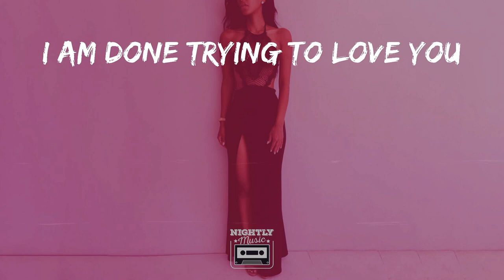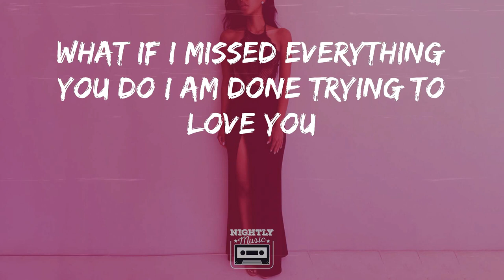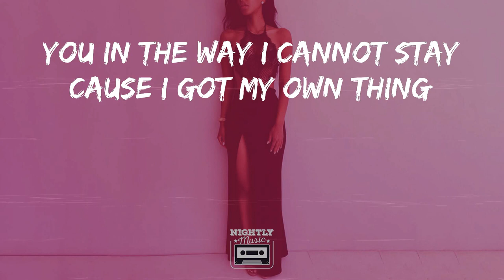Marzz - Countless Times (Lyrics) | What if I give up on us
Thank you for listening to the music !!!

00:00 MUSIC
00:12 What if I give up on us us us
00:16 What if I say fuck love love love
00:19 What if I played you like a fool
00:22 What if I said fuck you
00:26 What if I miss everything you do
00:29 I am done trying to love you
00:32 You in the way I cannot stay
00:35 ‘Cause I got my own thing
00:37 To worry bout
00:39 You are no help
00:41 I cannot keep stresssing myself
00:44 ‘Bout what you are doing you are confusing
00:47 My mental health yeah
00:50 With this weight on my chest you don’t understand
00:53 I’m reaching out so where is your hand?
00:56 Living in motion not contraband
01:00 Can I oppose ya I stand within
01:03 What if I give up on us us us us
01:07 What if I say fuck love love love
01:10 What if I played you like a fool
01:13 What if I said fuck you
01:17 What if I missed everything you do I am done trying to love you
01:23 You in the way I cannot stay ‘cause I got my own thing
01:28 I’m the piece of your mind that’s been missing
01:33 Got the key to your heart you’re harassing
01:36 Take my time with ya, know that I know what best
01:41 You got my heart beating out my chest
01:45 Reach for the starts then you know what next
01:48 I gotta keep loving you babe
01:50 Knowing the love ain’t the same
01:52 Then we go our separate ways
01:54 What if give up on us us us
01:58 What if I say fuck love love love
02:01 What if I played you like a fool what if i say fuck you
02:08 What if I miss everything you do I’m doing trying to love you
02:14 You in the way I cannot stay cause I got my own thing
02:19 Ohh ohh
02:24 Ohh
02:28 Ooooo oh oh oh